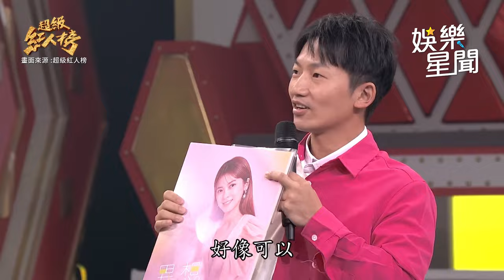音樂才女 翁鈺鈞 圓夢重返紅人榜 演唱超甜舞曲《Call Call Call》融化眾人｜超級紅人榜｜三立娛樂星聞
畫面來源：超級紅人榜